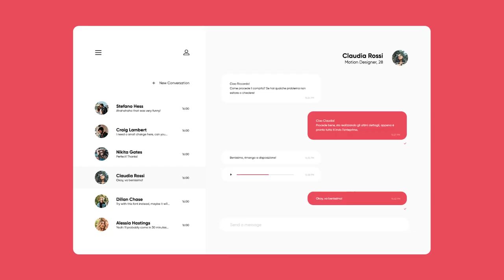Riccardo Agostinelli - Showreel 2019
Hello there, i'm Riccardo, i make design, from graphic to motion, from UI to advertising & branding.

Little recap of this 2019 so far:

- Joined Imille as Brand Designer